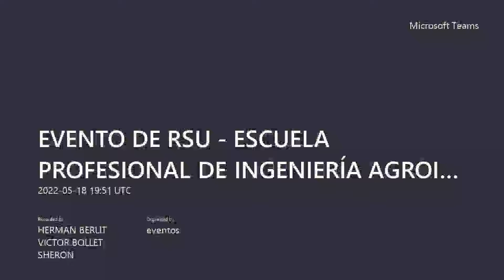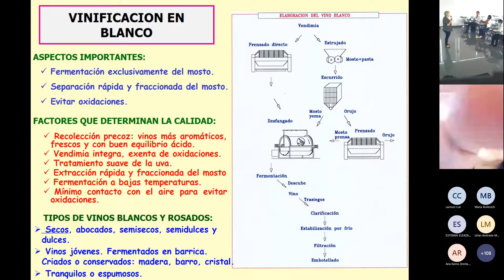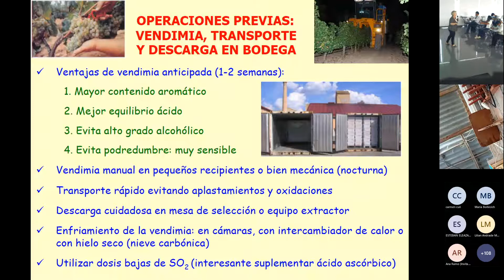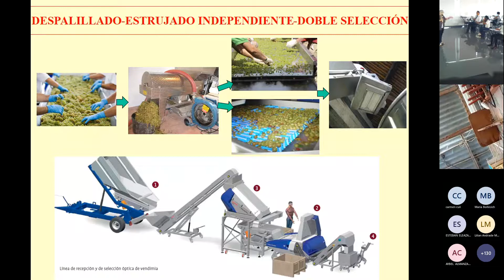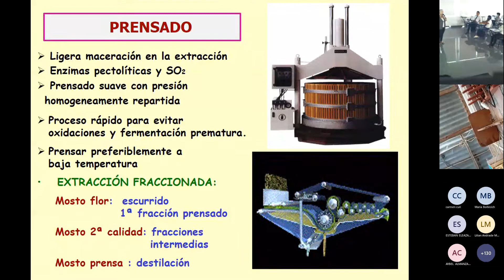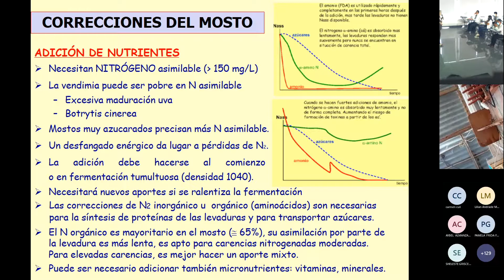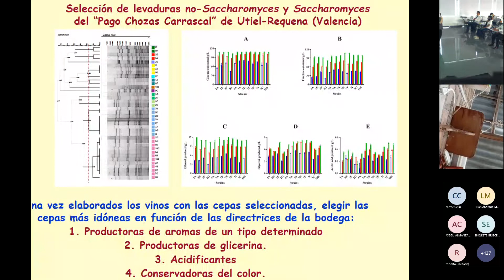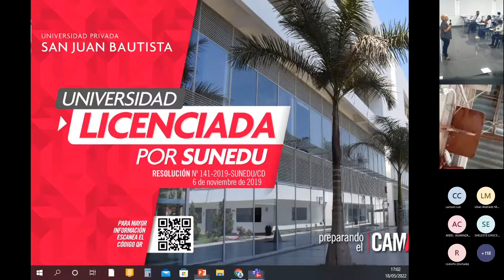TÉCNICAS MODERNAS VITIVINÍCOLAS- DIA 2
“Técnicas modernas vitivinícolas para incrementar la calidad de los vinos en climas cálidos" .
Abordarán temas relacionados a las estrategias e innovaciones Tecnológicas durante los procesos de vinificación con especial énfasis en climas cálidos.

Expositora: María Inmaculada Álvarez Cano.
Universidad Politécnica de Valencia-España

🗓️ Del martes 17 al jueves 19 de mayo de 2022
🕐 De 14:45 a 17:00 hrs.